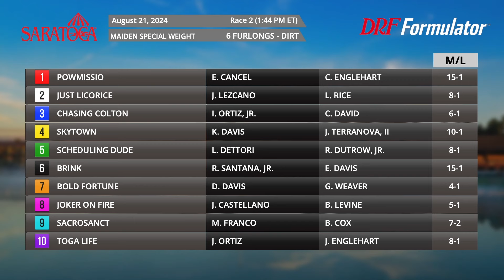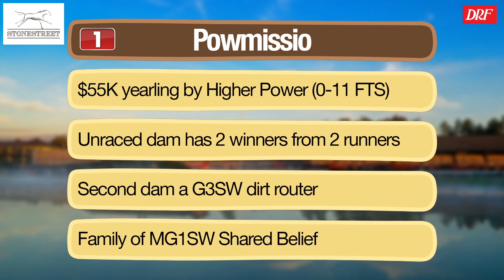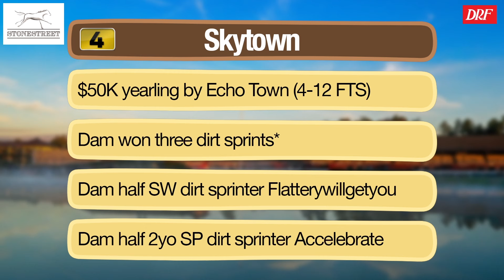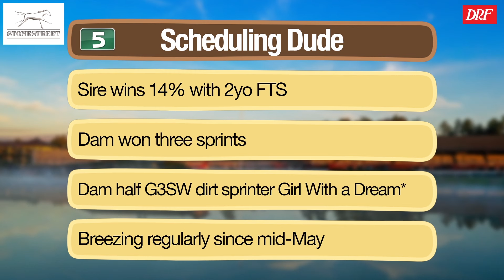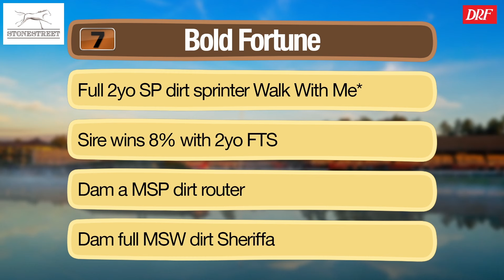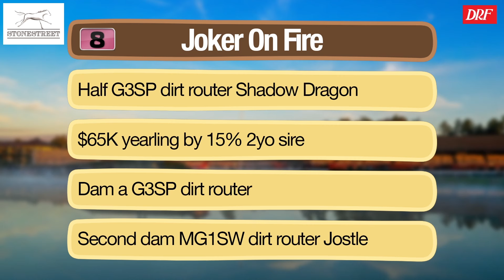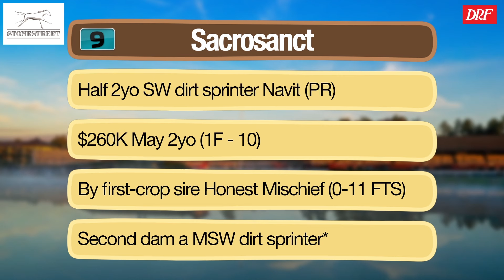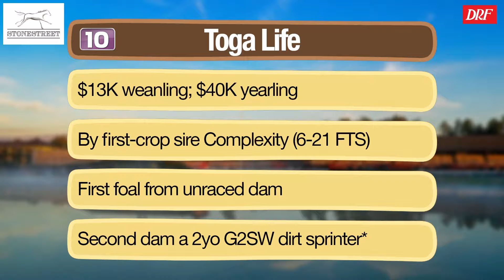Spa Babies | Saratoga Race 2 | August 21, 2024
Presented by Stonestreet, here are Dan Illman and Nicole Russo with a look at Saratoga's second race for Wednesday’s Spa Babies.